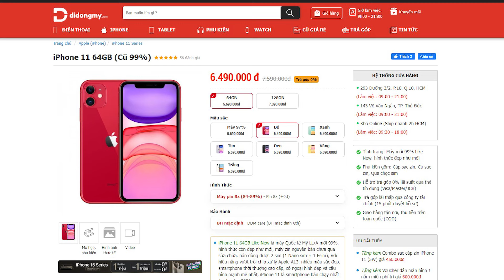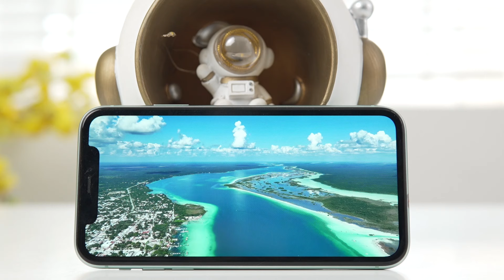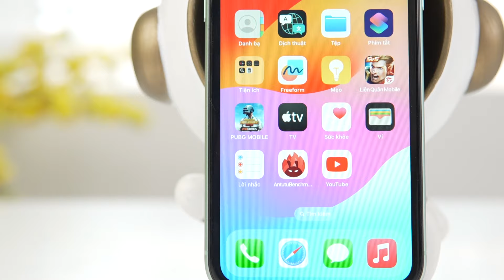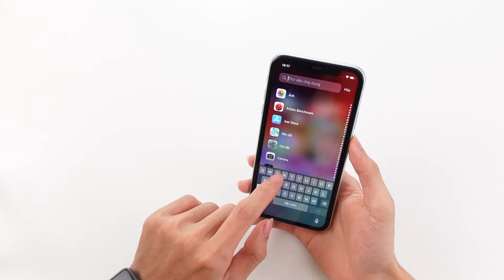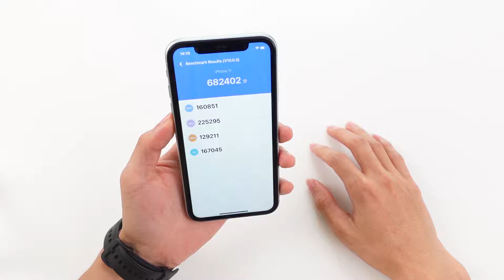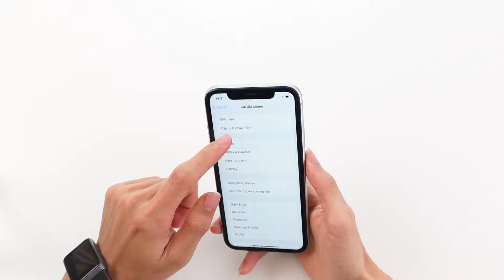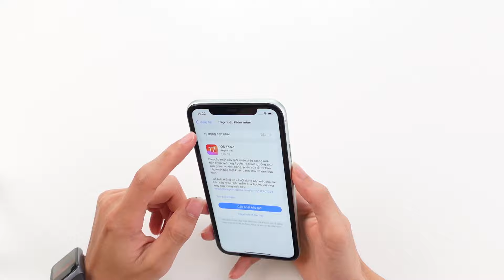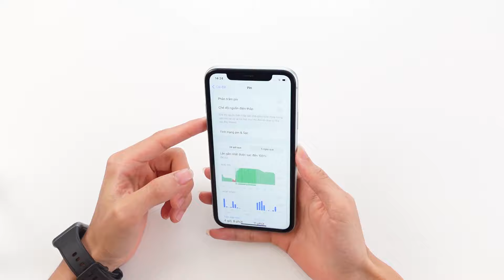ĐÁNH GIÁ IPHONE 11 Ở NĂM 2024 : chiếc ip cực "sinh viên" !!!!!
Iphone 11 ở thời điểm hiện tại đã ra mắt hơn 4 năm , tuy nhiên độ hot của em này chưa có dấu hiệu giảm khi những thứ em nó được trang bị đều đủ đám ứng được cho rất nhiều đối tượng , vậy đâu là thứ anh em cần lưu ý ???